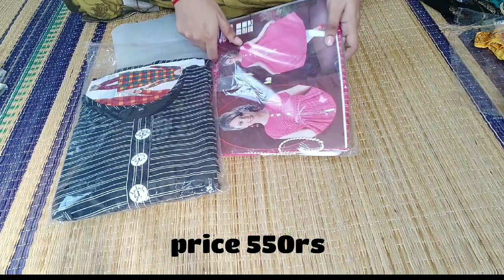DIWALI Trending KURTHI'S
Reyan kurthi all xxl,xxxl size @550+$

For pattu sarees collection

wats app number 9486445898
Wats app link for regular Updates

thiya_trendy_collections